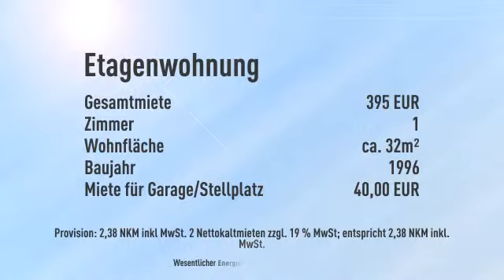Sonnige 1 Zimmer-Wohnung mit Glaserker am Rennplatz